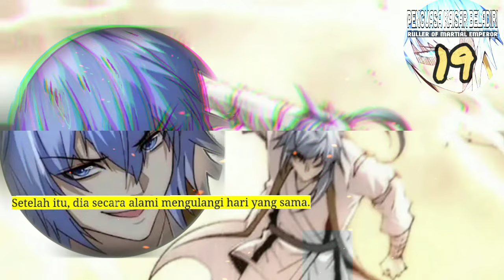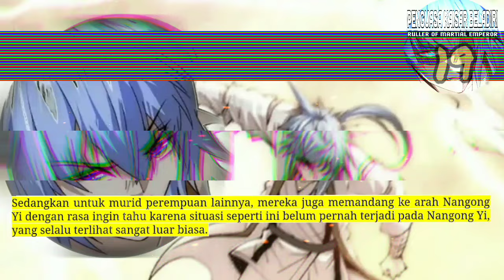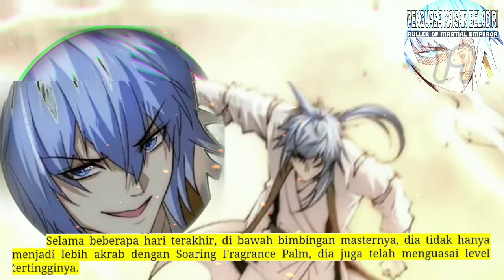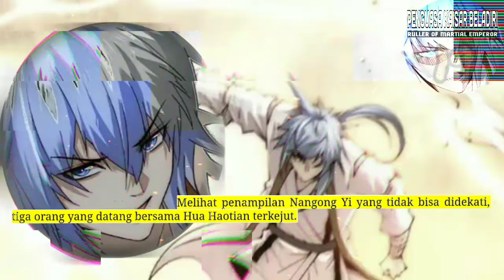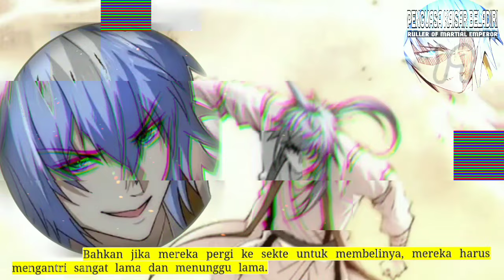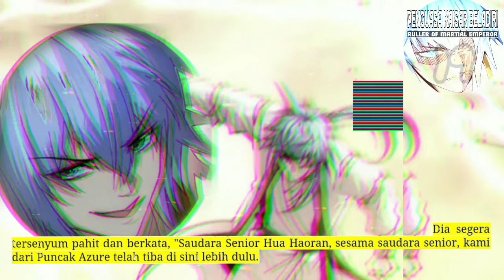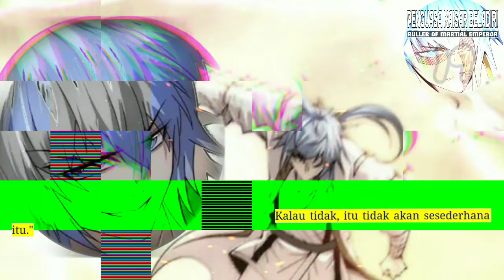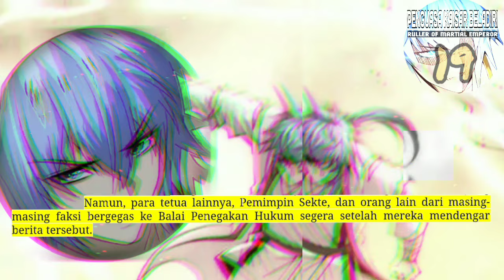Penguasa Kaisar Beladirir season 19